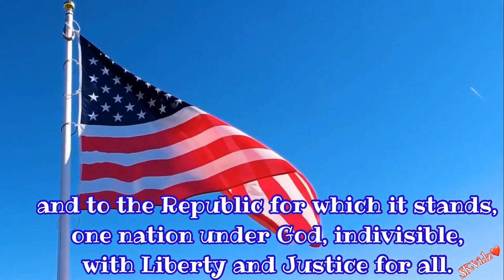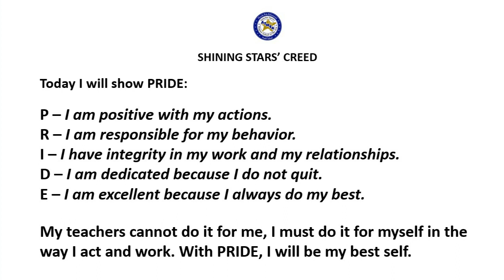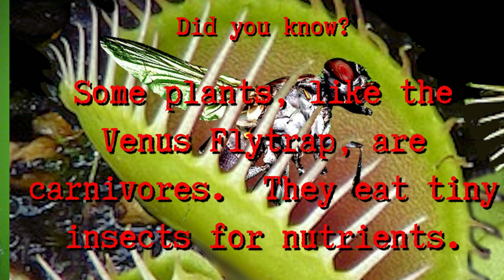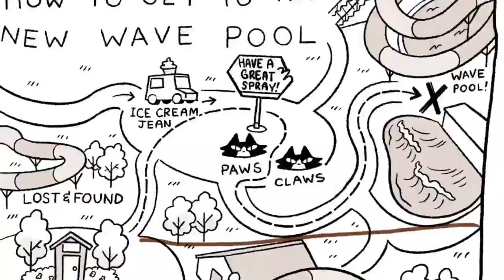ATMSA Star News 02/17/23